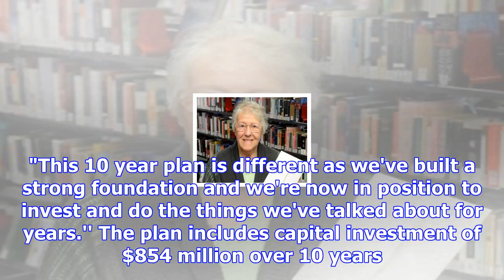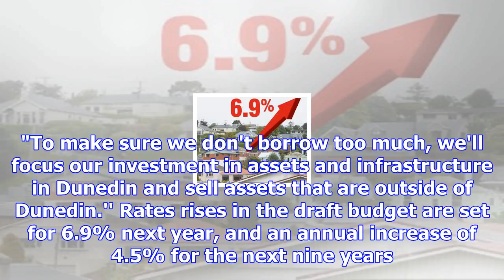Rate hikes, debt and asset sales proposed for dunedin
Dunedin faces significant rates rises and increased debt over the next 10 years as the city council ...